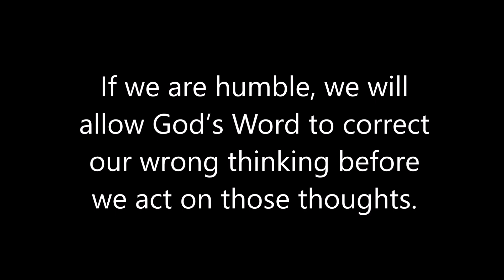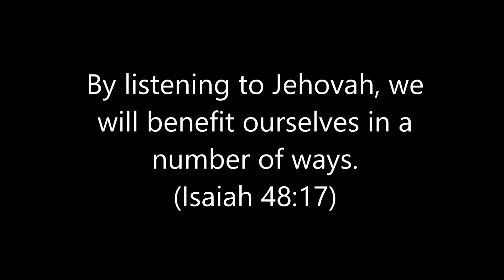English Examining the Scriptures Daily: 2022/6/20